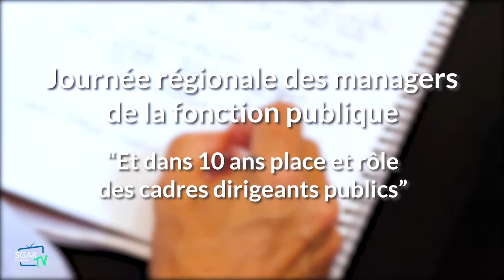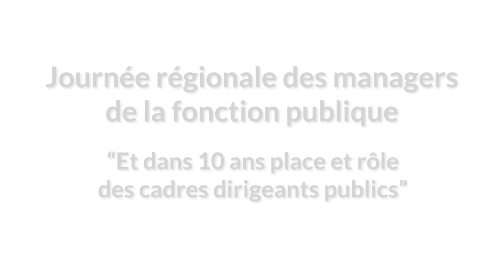Partie 3/3 : Transformation... ne pas attendre le "grand soir"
Table ronde "De l'innovation managériale au management de l'innovation : conduire la transformation publique".